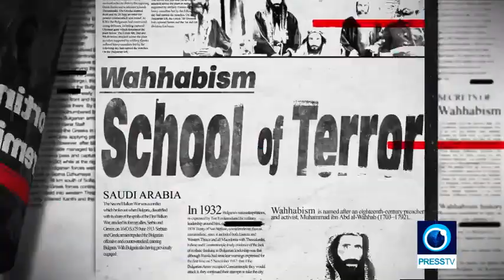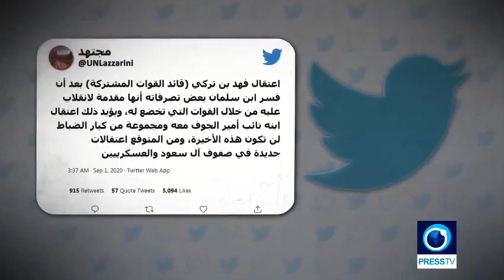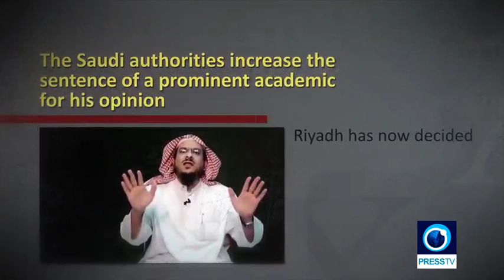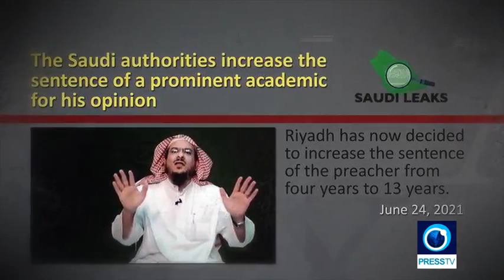The paranoid, vicious Saudi kingdom of MBS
Press TV, 19 July 2021